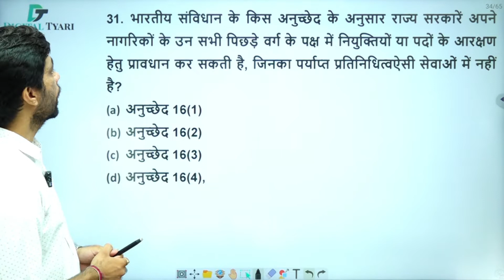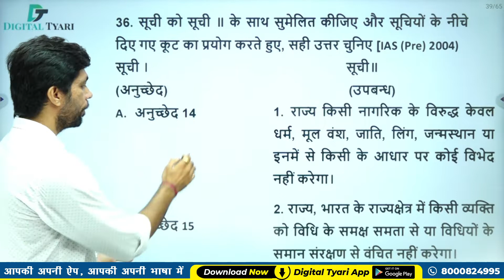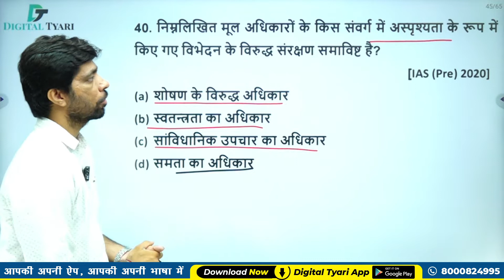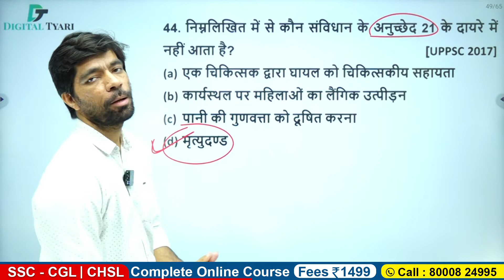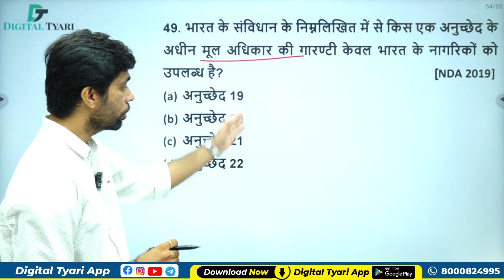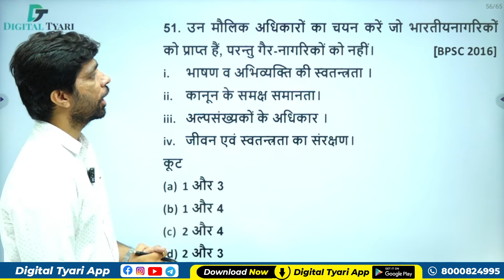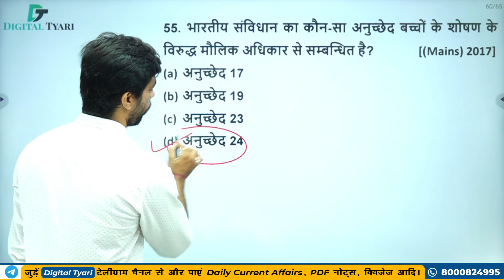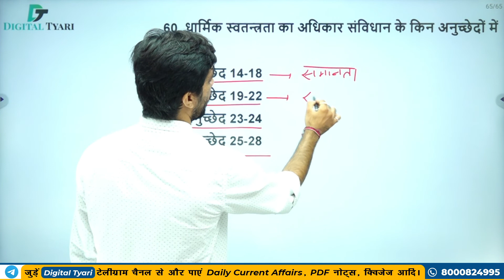Fundamental Rights (मौलिक अधिकार) | Indian Polity (भारतीय राज्यव्यवस्था ) - Manohar Pandey Book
1. DSLR Camera
2. Sony Camcorder
3. Studio Lights
4. Tripod
5. Studio Green screen
6. Microphone